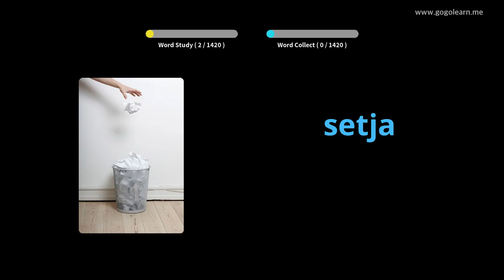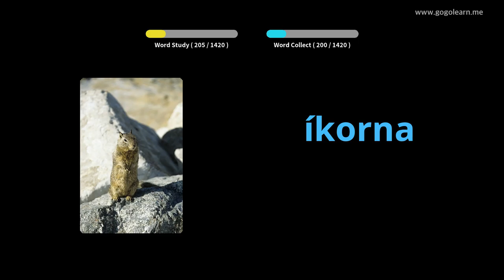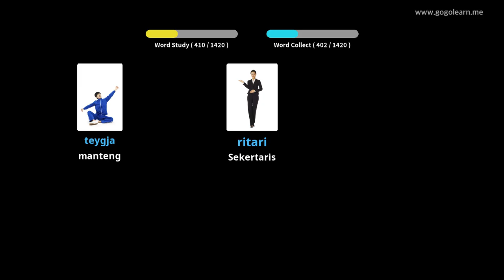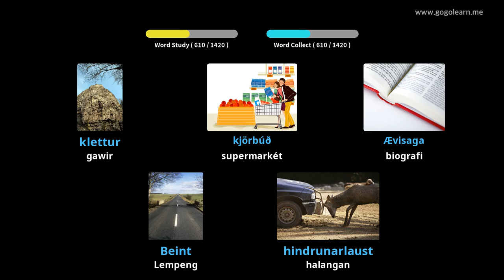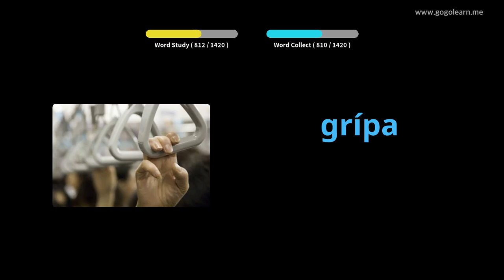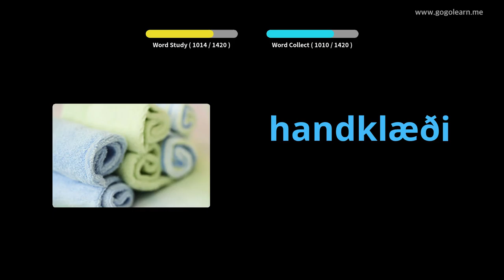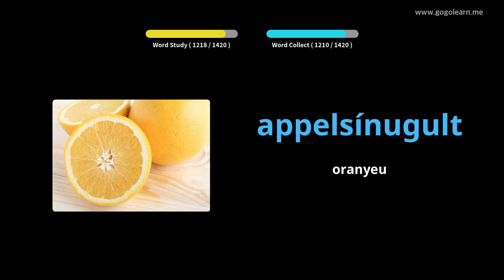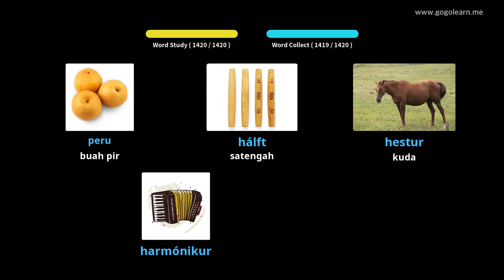Dasar Kosairan dasar Islandia | Golearn